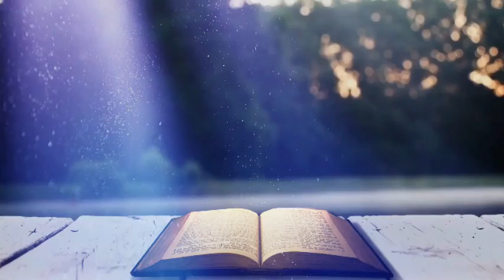NITHYA VACHASSUKAL / AUGUST 7 / BIBLE READING